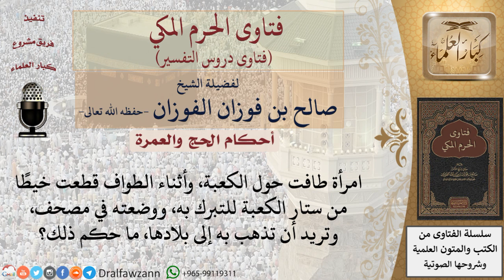ما حكم قطع شيء من ستار الكعبة، والاحتفاظ به للتبرك؟ للشيخ صالح الفوزان